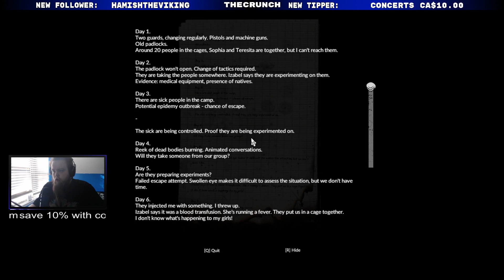Alternate Ending - Pot of Gold - Green Hell STORY: EP 23